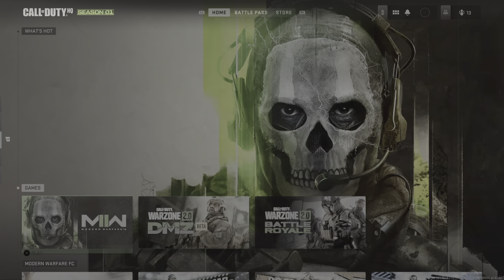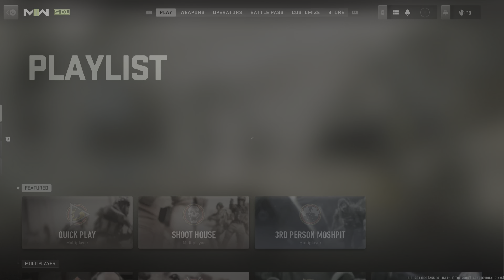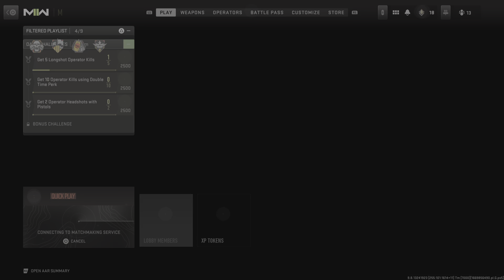Call of Duty: Modern Warfare II_20221130204357